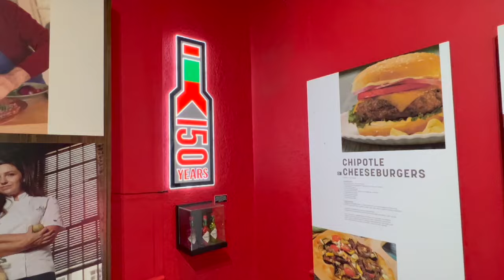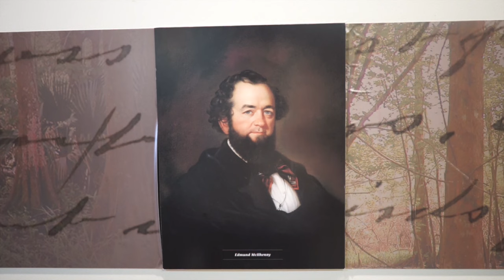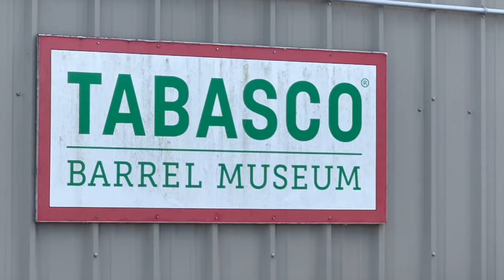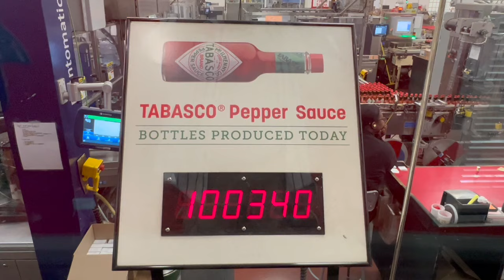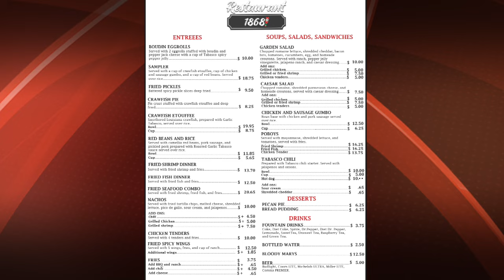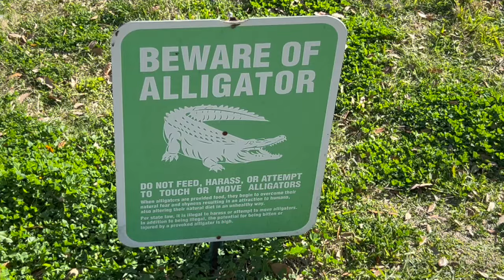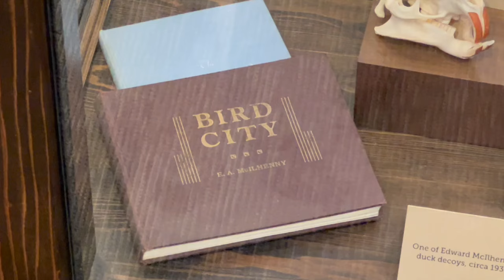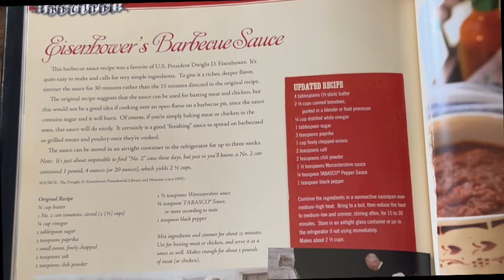Why Avery Island Needs To Be On Your Bucket List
Join us as we embark on a flavorful and scenic adventure to Avery Island, Louisiana, home of the famous Tabasco Sauce! In this video, we take you inside the Tabasco factory to see how your favorite condiment is made.

But there's more to Avery Island than just hot sauce! Our journey continues through the exotic Jungle Gardens, a botanical paradise teeming with lush vegetation, serene waterways, and that famous Louisiana wildlife. Discover the beauty of this 170-acre garden, including its majestic live oaks, azaleas, and the famous Bird City.

From the spicy kick of Tabasco to the tranquil beauty of nature, this video is a testament to the unique charm of Avery Island. Whether you're a foodie, nature lover, or just in search of a new adventure, this tour is sure to spice up your travel bucket list!